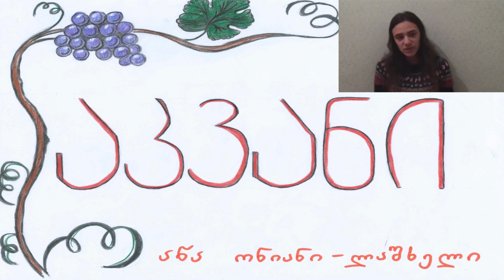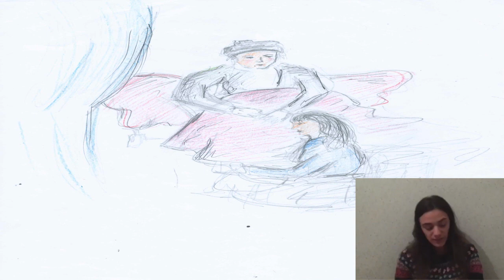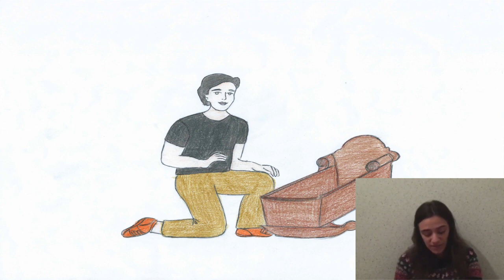„აკვანი“ ანა ლაშხელი ონიანი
რადიოსპექტაკლი მოსწავლეები ხატავენ და ახმოვანებენ